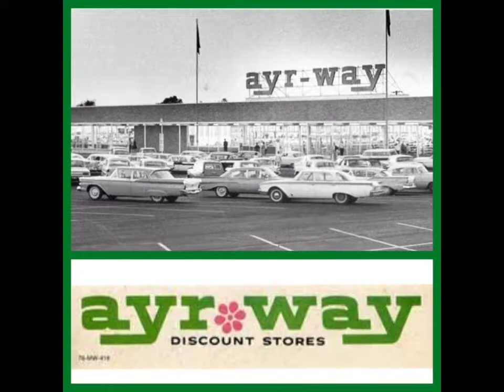ayr-way department stores ( Defunct)